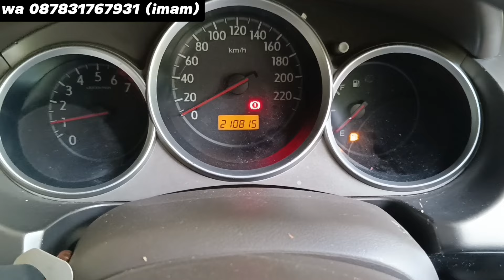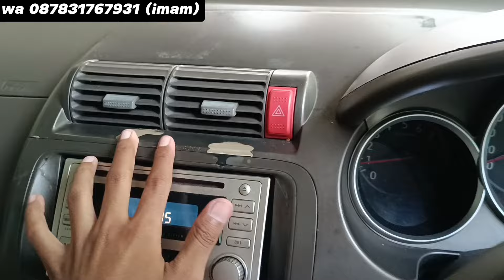HONDA CITY IDSI 2004 MANUAL NYAMAN MEWAH IRIT BBM MUDAH DIRAWAT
HONDA CITY IDSI 2004 MANUAL NYAMAN MEWAH IRIT BBM MUDAH DIRAWAT @ImamArivinmobilbekas

Honda city idsi 2004 manual dijual
harga honda city idsi manual 2004 adalah 69.9jt  NEGO
Kredit syariah honda city idsi 2004
Uang Muka (35%) = 24.5jt
Angsuran ± :

Spesifikasi honda city idsi manual 2004
Body utuh + kaleng tipis
Cat orisinil spet lecet wajar pemakaian
Interior orisinil OK
Mesin OK
Transmisi Manual
AC dingin
Kaki2 OK

Nopol B
Pajak hidup (dalam proses perpanjangan)

Pada video ini saya me review honda city idsi 2004 manual. Honda city adalah sebuah mobil sedan yang sangat terkenal dari honda, bahkan honda city ini menjadi sedan yang salah satu paling laris di indonesia. ada 2 varian honda city yaitu honda city idsi dan honda city vtec.

honda city idsi 2004 ini adalah sebuah sedan yang memiliki banyak penggemar. selain itu ada juga honda city idsi 2004 manual. mobil ini banyak diminati karena bisa dijadikan sebagai honda city idsi 2004 modifikasi. selain itu honda city idsi top speed nya cukup untuk berlarian dijalanan.

harga honda city 2004 juga terhitung terjangkau. honda city 2004 manual mampu memberikan kenyamanan berkendara disertai dengan fitur honda city idsi 2004 yang cukup lengkap. ada 2 jenis transmisi pada honda city yaitu honda city 2004 idsi manual dan honda city 2004 idsi matic.

selain itu ada juga varian mesin honda city 2004 idsi manual. mau honda city idsi atau honda city idsi semuanya bisa dijadikan sebagai honda city 2004 modif karena honda city 2004 modifikasi indonesia cukup banyak. honda city 2004 idsi ini bisa menjadi pilihan yang tepat bagi anda. konsumsi bbm honda city idsi 2004 juga tergolong irit.